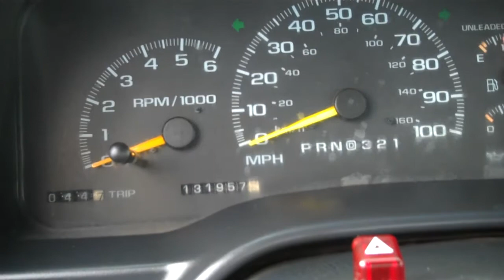1998 CHEVY 2500 4x4 SOLD!!!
THANK YOU SOLD!!